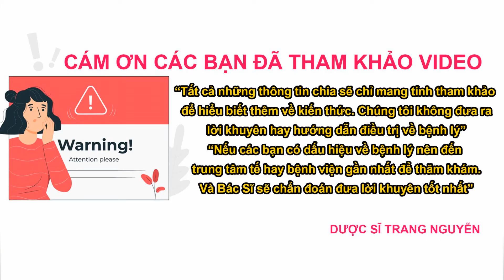Uống nhiều nước cam có tác dụng gì có tốt không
Cùng dược sĩ Trang Nguyễn tìm hiểu về những tác dụng tuyệt vời của nước cam mang đến cho sức khỏe. Giải đáp uống nhiều nước cam có tốt ko? nên uống bao nhiêu là đủ.

01 - Uống nhiều nước cam có tác dụng gì?

02 - Uống nước cam nhiều tốt hay không?

Cám ơn các bạn đã quan tâm theo dõi video của Trang, đừng quên like share cho người thân của mình thông tin về việc uống nhiều nước cam có tác dụng gì có tốt không nhé. Nhấn follow để nhận được nhiều video bổ ích sớm nhất từ Dược sĩ Nguyễn Thị Thùy Trang.